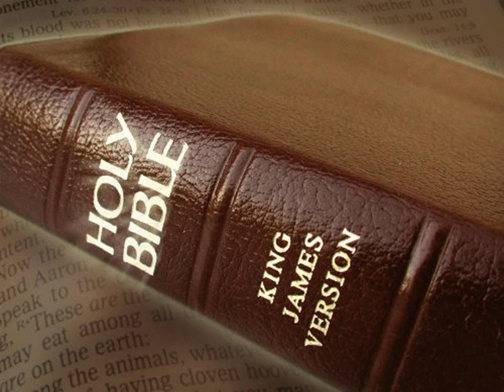King James Version Bible Audiobook Book of Isaiah Chapter 29